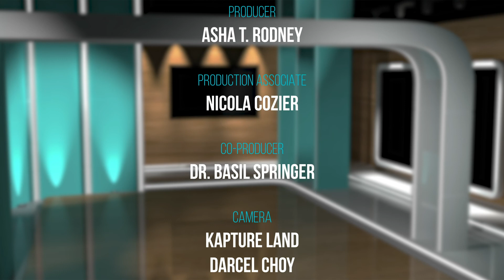MPE Caribbean Report - Friday, March 5, 2021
From welcoming a new tourism leader to remembering a musical legend and celebrating a young designer, there’s lots going on in our Caribbean communities. Check it out in this week’s Caribbean Report.